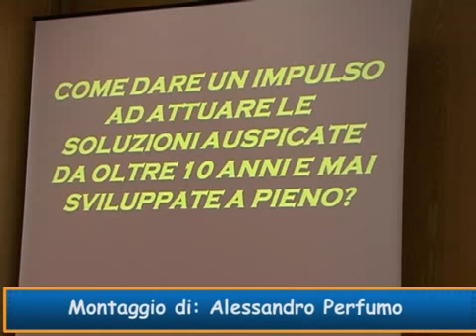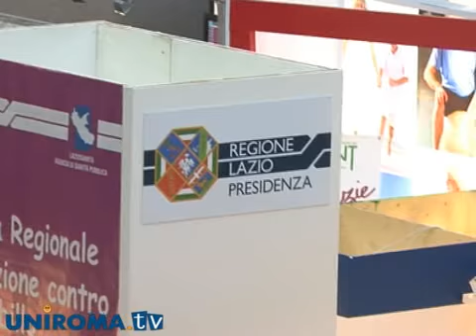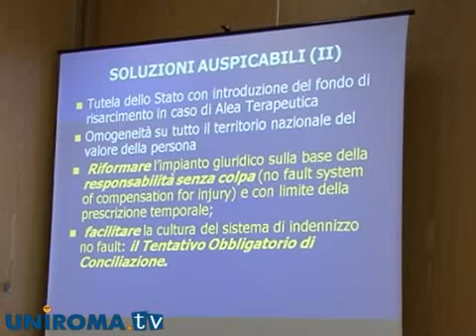Sovraffollamento nei servizi d'emergenza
Al SANIT 2011 si parla del fenomeno sempre più diffuso nelle strutture ospedaliere italiane. Incontro organizzato da SIMEU Lazio.